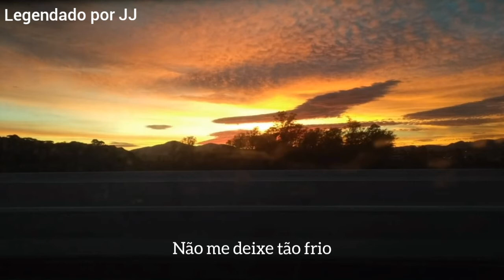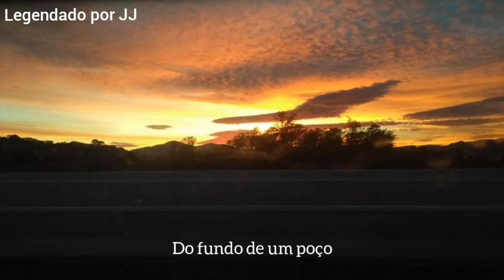The End (tradução) Pearl Jam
Bem vindxs sz

Sugestão: Heraclitoo Guiih
Foto por: @leti.xc